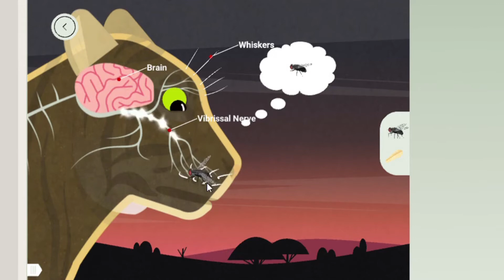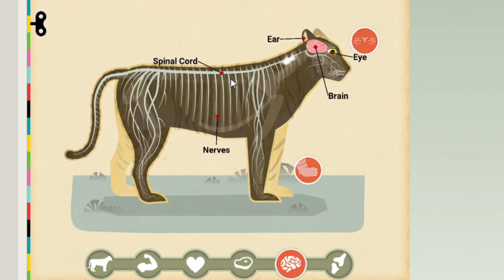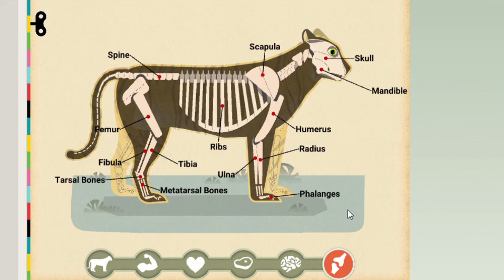Animal parts of Body | Mammal | Bengal Tiger | PANTHERA TIGRIS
Tigers are the largest cat species in the world.
They are powerful, effective hunters, but tigers are still at risk. They are solitary animals. And each requires a large territory to be able to capture enough prey to survive on. All five surviving subspecies of tigers are endangered because of hunting and human expansion into their territory.

Tigers often kill by biting their prey’s neck. A tiger’s upper canine teeth
can be as long as 2.5 inches. Canine teeth can also tear apart food.
Tigers have curved hooks on their rough tongues that help them
scrape meat from their kill. Food moves quickly through the tiger’s
relatively simple digestive system.

SIZE:
4 ¼ to 9 ¼ feet long,
220 to 660 pounds
DIET:
Pigs, deer, monkeys, frogs, moose,
cows, horses, buffaloes, goats
HABITAT:
Areas with grass or shrubs to hide in,
water, and available prey
RANGE:
South and East Asia